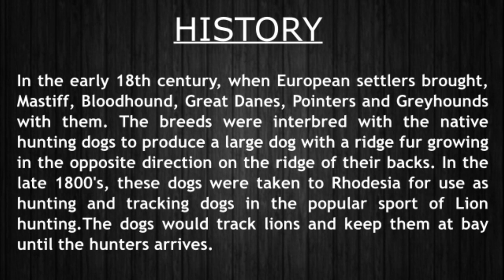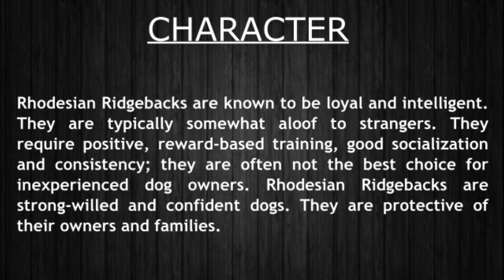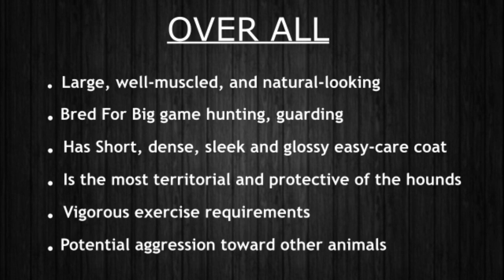Rodesian Ridghback - All Information you want to know about Lion Dog | Dog Lover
See all details about Rodesian Ridghback - The Lion Dog